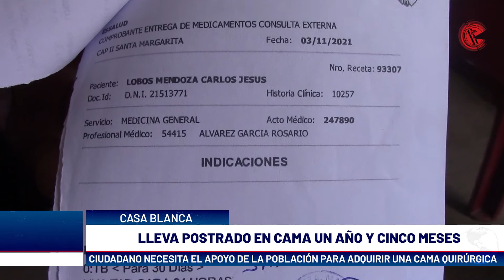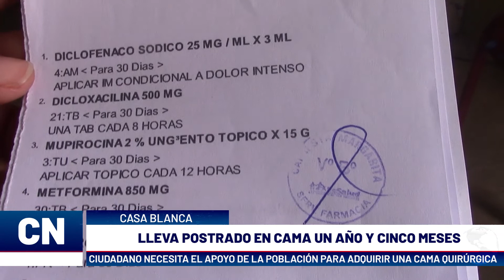Santiago: lleva postrado en cama un año y cinco meses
Ica|| Carlos Lobo, ciudadano que reside en Casa Blanca, perteneciente al distrito de Santiago, necesita el apoyo de la ciudadanía, él lleva postrado en cama un año y cinco meses, por lo que requiere una cama quirúrgica para poder sentarse e ingerir sus alimentos.
Si usted puede apoyarlo comuníquese al: 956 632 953.